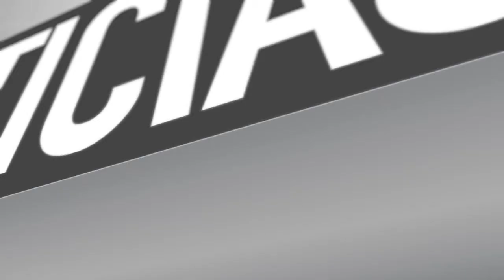DE VUELTA AL COLEGIO; GENERACIÓN 2015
Con la presencia del alcalde de Maipú Christian Vittori se dio el puntapié inicial al programa de vuelta al colegio, que permite que trabajadores de distintas edades puedan terminar su enseñanza escolar. Detalles en la siguiente nota: